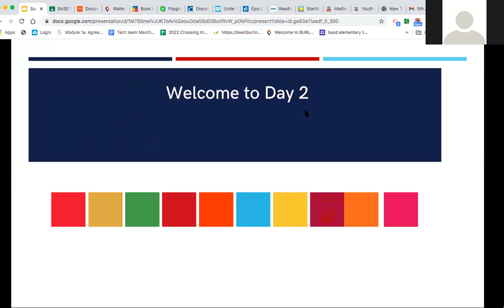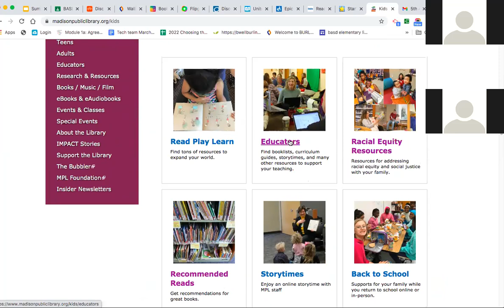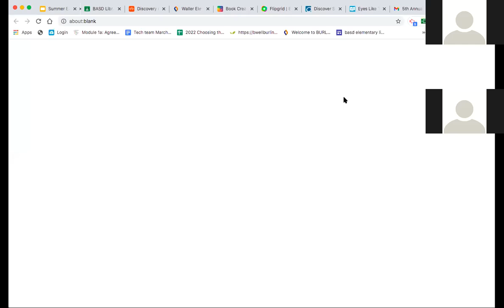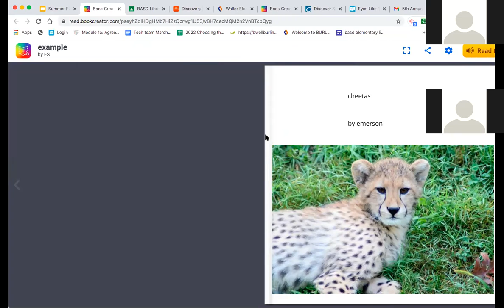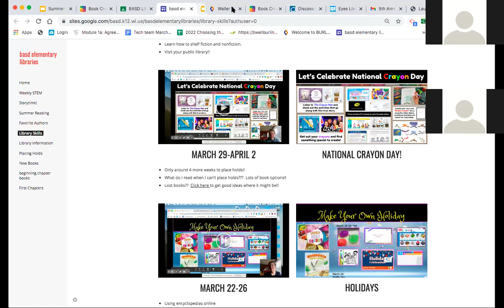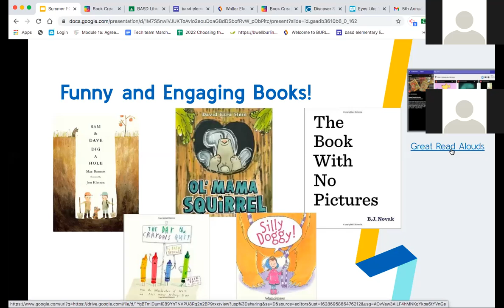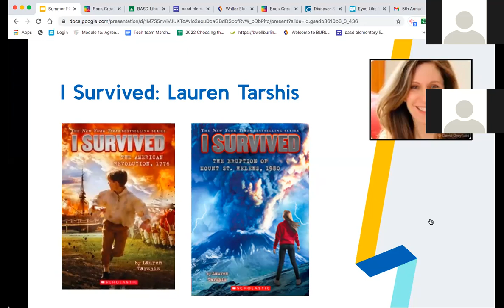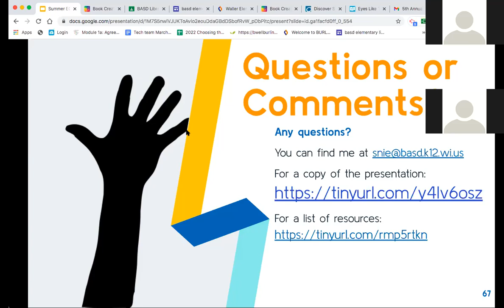Sally NIe: Resources and Tools to Support Your ECE Classroom